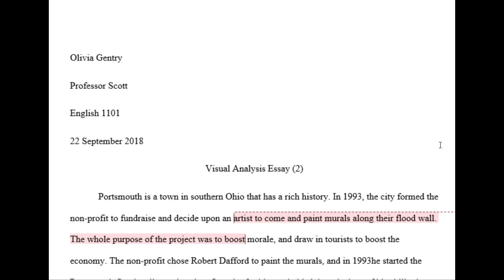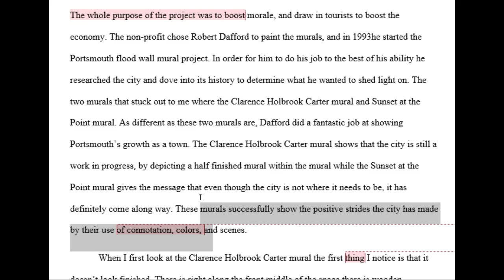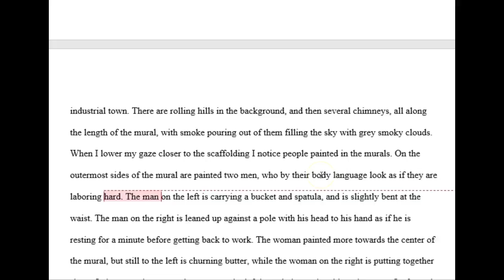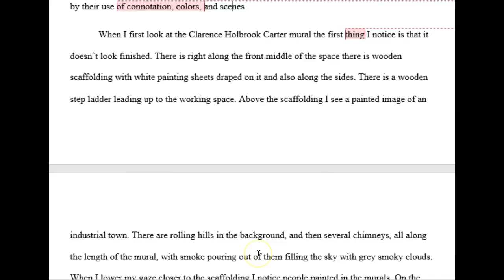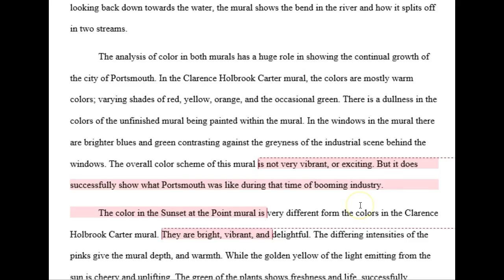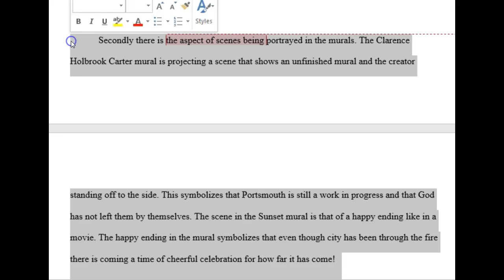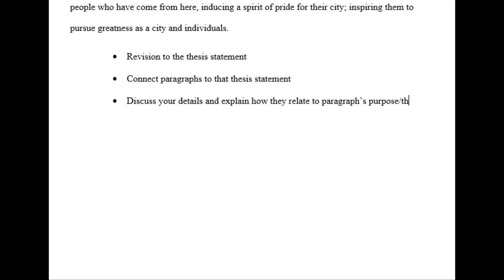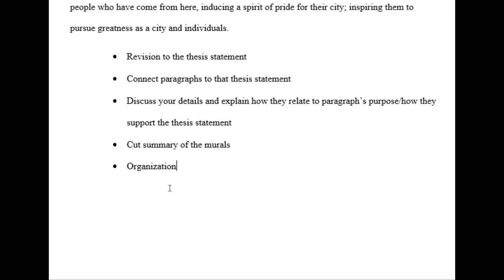Olivia's Essay 2 Draft Feedback